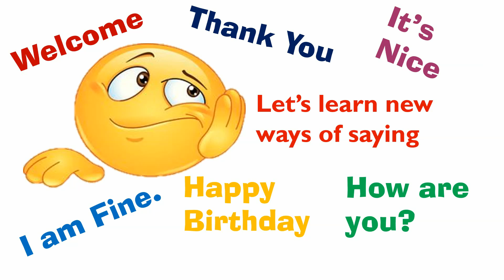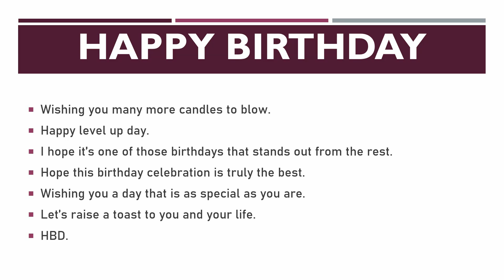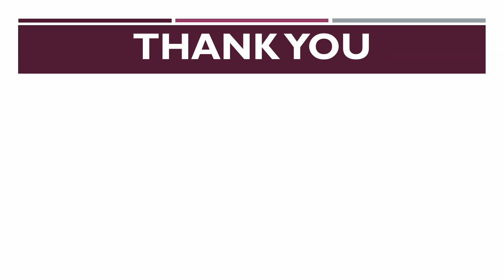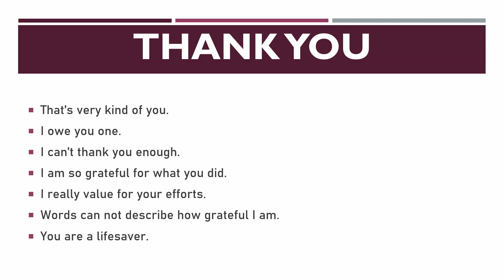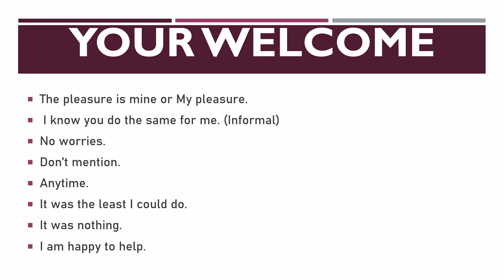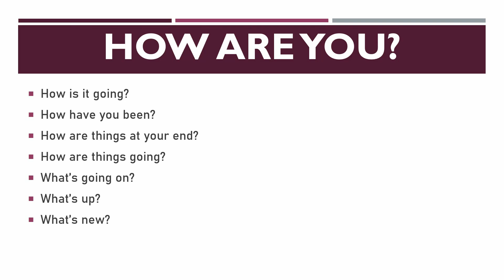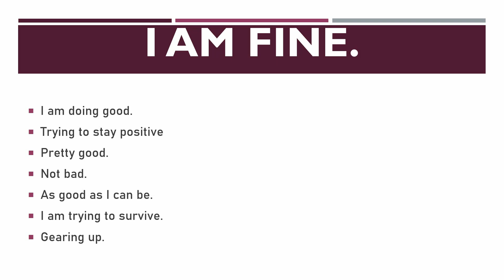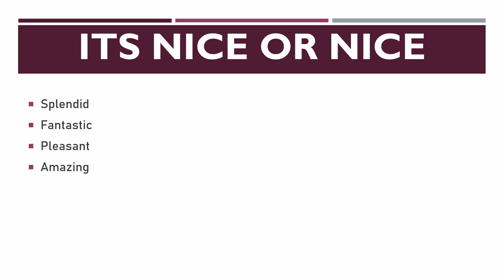Ways to Say Happy Birthday, Thank you- Ways to Say How Are You, I Am Fine, It's Nice, You're Welcome